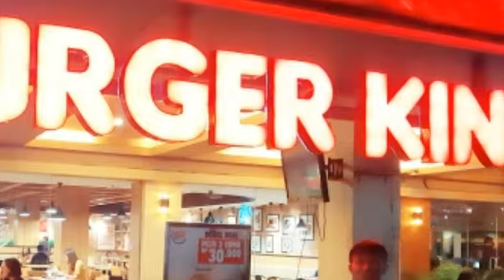JALAN JALAN KE KOTA JAKARTA. ANAK TOLITOLI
KOTA JAKARTA